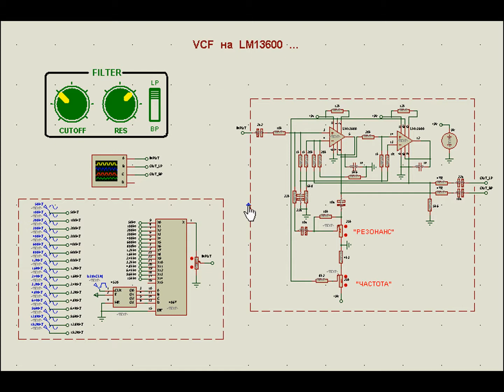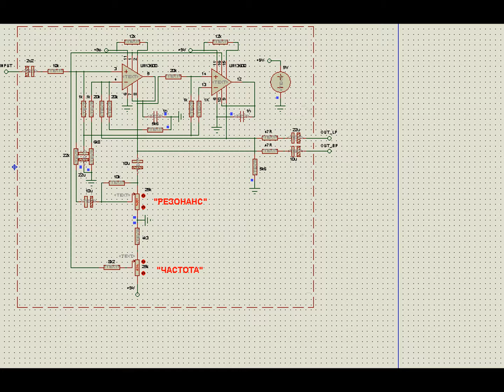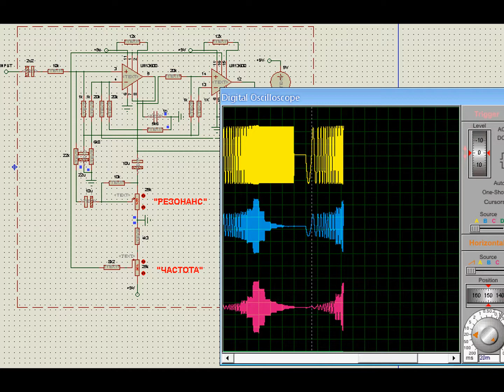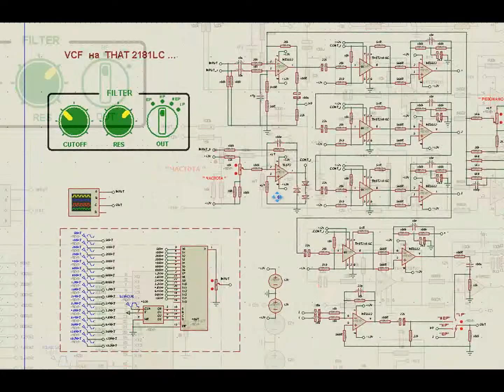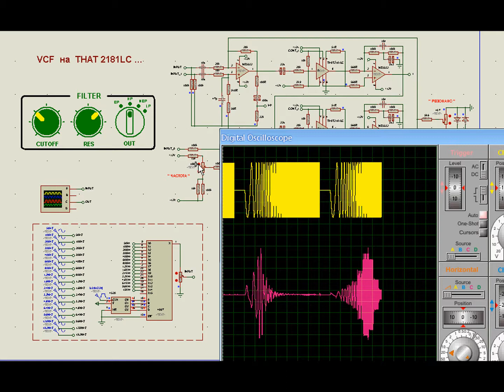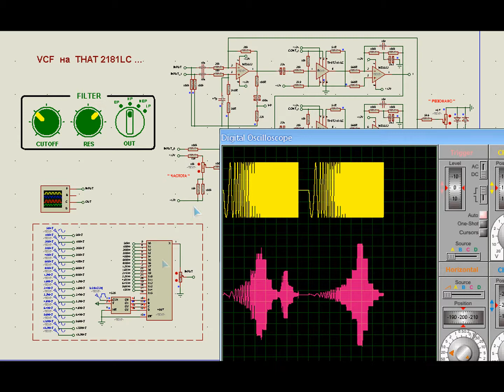Схемотехника в PROTEUS_е Два VCF...